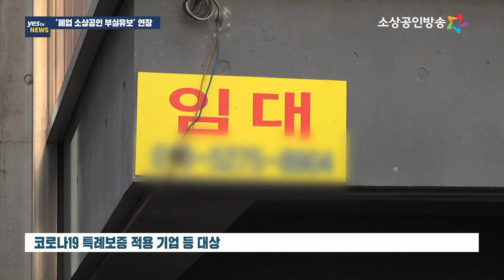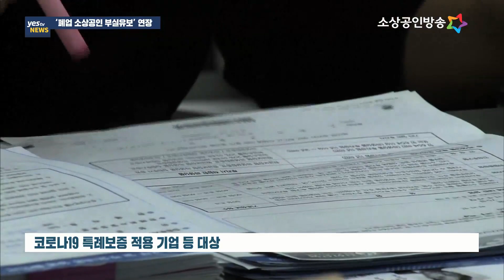[yestv뉴스] 신보, '폐업 소상공인 부실유보' 연장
신용보증기금은 지난달 말 종료 예정이었던 '폐업 소상공인 부실 유보 조치'를 계속해서 유지하기로 했습니다. 특히 부실 유보 조치 대상을 기존 폐업 소상공인뿐 아니라 최근 시행된 코로나19 경제 회복 특례보증, 소상공인 저금리 대환 위탁 보증 지원 기업까지 확대 적용할 계획입니다. 나정훈 기잡니다.